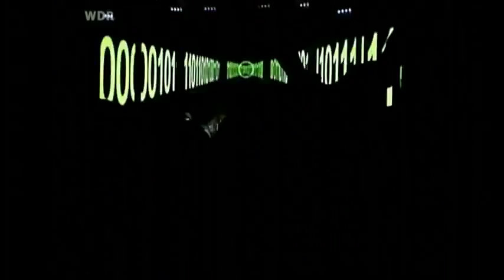RED HOT CHILI PEPPERS Throw away your television live Rock am Ring 2004